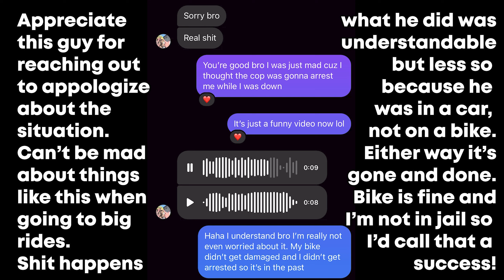This could've got me arrested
Guy (who was following in a car btw) runs from cops and jumps onto random bikers bike trying to get away. Why was he running from cops on foot when he had been in a car? I don't know. For legal reasons this clip was submitted to JAR6D by an anonyms rider who has no relation to the channel.